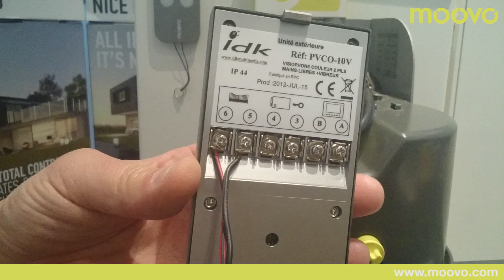5. Connecter un interphone sur une motorisation Moovo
Guide pour commander l'ouverture du portail avec un interphone sur une motorisation Moovo.
Automatismes compatibles : XA432, XW432, XW532, LN432, XA432KM, XW432KM, XW532KM et LN432KM.